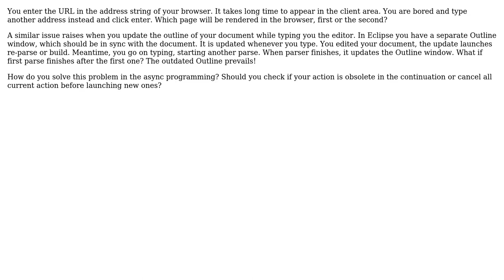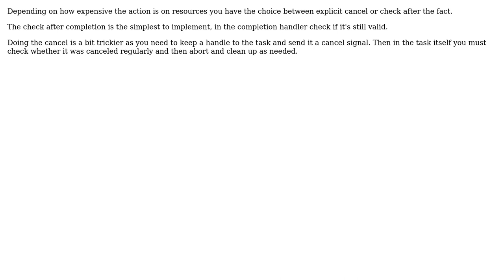Software Engineering: Asyncronous processes competing for the output area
With thanks & praise to God, and with thanks to the many people who have made this project possible! | Content (except music & images) licensed under CC BY-SA | Music | Images & others | With thanks to user Val user ratchet freak and the Stack Exchange Network Trademarks are property of their respective owners. You are responsible for your own actions.